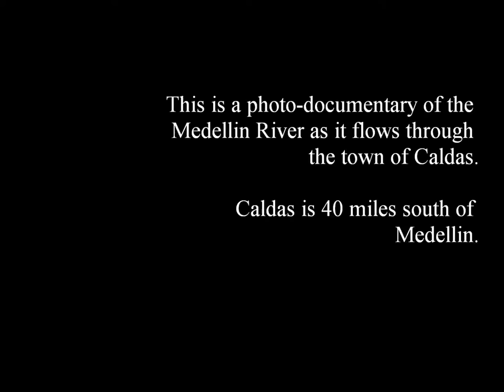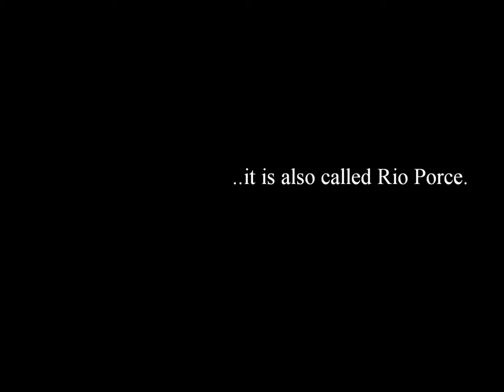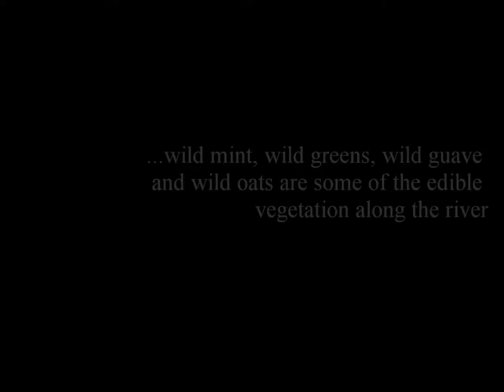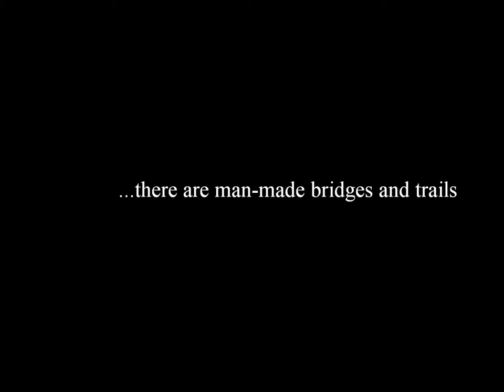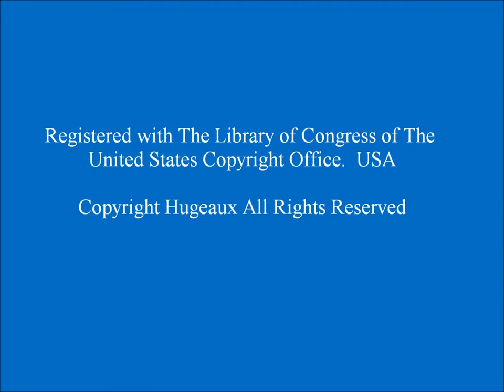Hugeaux Photography: The Medellin River flows through Caldas. Antioquia - Colombia 2014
This is a photo-documentary of the Medellin River as it flows through the town of Caldas.  Antioquia - Colombia.  South American.  To learn more read The Colombia Diaries 2014 @